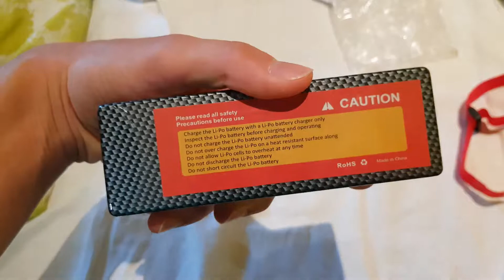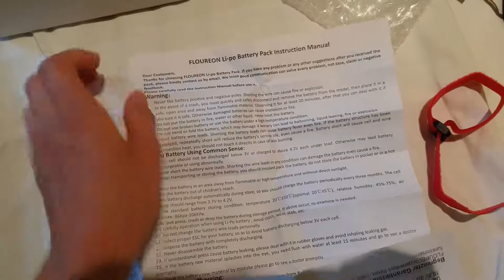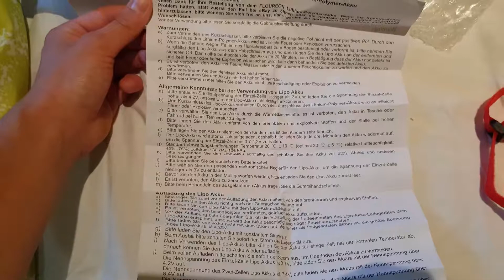Unboxing Florion Lipo 5200mAh Akku 2S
Heute gibt es ein schönes Unboxing von meinem neuem Akku was ich für mein Rc Auto gekauft habe ich werde ihn dann auch ausführlich für euch testen und dann mein Meinung zu dem Akku sagen ich wünsche euch viel spaß beim Video und noch einem schönem Tag!